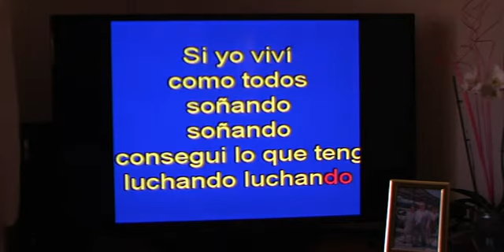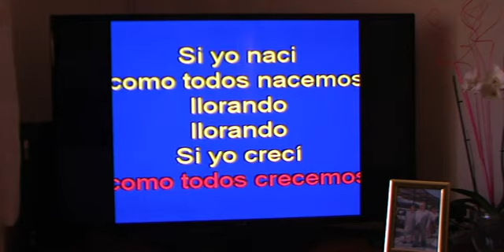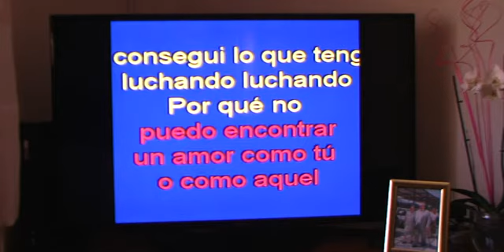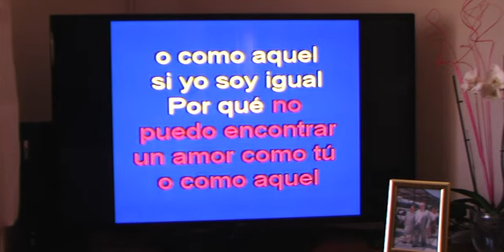Si yo nací